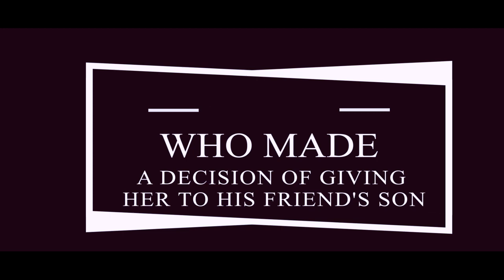Hanifa new series Film Trailer Hausa Version Sani Ahmad and Rahmat sele and others